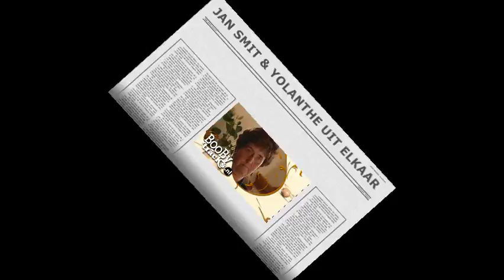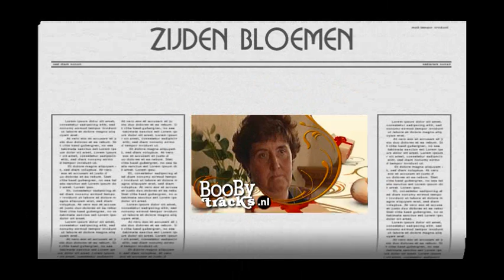Boobytracks ft. MC Gerda Smit - Alles is weg!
HILVERSUM - Bankstellen, waterbedden en gordijnen.. Moeder Gerda Smit vertelde dinsdagavond in het tv-programma Shownieuws dat ex-schoondochter Yolanthe Cabau van Kasbergen veel meer had meegenomen uit huis waar het voormalige liefdespaar samenwoonde, dan de bedoeling was.